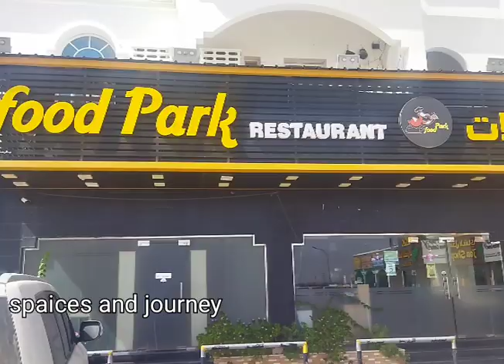🇴🇲ഒമാനിലെ റസ്ത്താക് വഴി പോകുന്നവർക്ക് ഭക്ഷണം കഴിക്കാൻ കയറാൻ പറ്റിയ ഭക്ഷണശാല 👨‍🍳